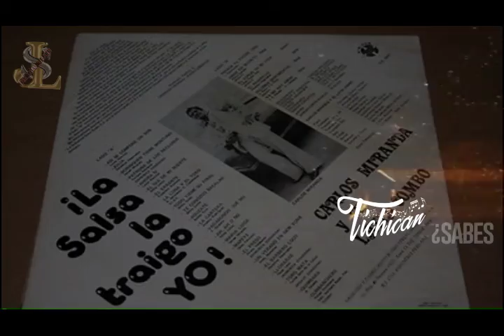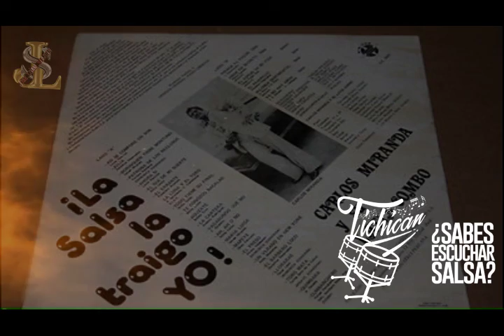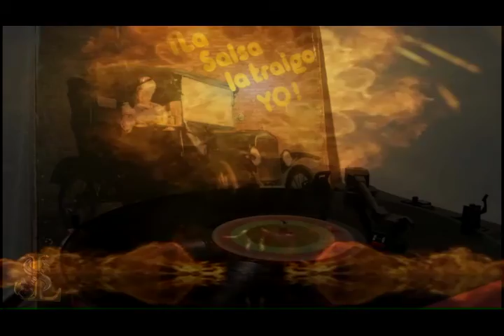Contacto Latino Carlos Miranda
La salsa  en directo es sana